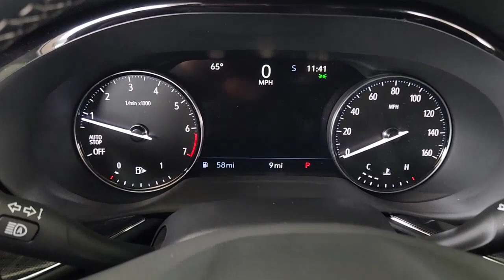2023 Buick Envision Gatesville, Waco, Temple, Evant, McGregor G230157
Ebony Twilight Metallic New 2023 Buick Envision Essence available in 210 S. HWY 36 Bypass, Gatesville, Texas at Spur Chevrolet Buick GMC. Servicing the Gatesville, Waco, Temple, Evant, McGregor, TX area.

Spur Chevrolet Buick GMC
210 S HWY 36 BYPASS

Ebony Twilight Metallic 2023 Buick Envision Essence FWD 9-Speed Automatic 2.0L Turbocharged ABS brakes Alloy wheels Compass Electronic Stability Control Front dual zone A/C Heated door mirrors Heated Driver & Front Passenger Seats Heated front seats Illuminated entry Low tire pressure warning Power Liftgate Remote keyless entry Traction control. This vehicle comes nicely equipped with ABS brakes Alloy wheels Compass Electronic Stability Control Front dual zone A/C Heated door mirrors Heated Driver & Front Passenger Seats Heated front seats Illuminated entry Low tire pressure warning Power Liftgate Remote keyless entry Traction control 3.47 Final Drive Axle Ratio 4-Wheel Disc Brakes 7 Speakers 7-Speaker Audio System Feature w/Amplifier 8-Way Power Driver Seat Adjuster Air Conditioning AM/FM radio: SiriusXM Auto High-beam Headlights Auto-dimming door mirrors Auto-dimming Rear-View mirror Automatic Emergency Braking Automatic temperature control Brake assist Bumpers: body-color Delay-off headlights Driver door bin Driver vanity mirror Dual front impact airbags Dual front side impact airbags Emergency communication system: OnStar and Buick connected services capable Following Distance Indicator Forward Collision Alert Four wheel independent suspension Front anti-roll bar Front Bin Center Console USB Ports Front Bucket Seats Front Center Armrest Front Passenger 8-Way Power Seat Adjuster Front Pedestrian Braking Front reading lights Fully automatic headlights Heated steering wheel IntelliBeam Headlamp Control w/Auto High Beam Knee airbag Lane Keep Assist w/Lane Departure Warning Memory seat Occupant sensing airbag Outside temperature display Overhead airbag Overhead console Panic alarm Passenger door bin Passenger vanity mirror Perforated Leather-Appointed Seat Trim Power door mirrors Power driver seat Power passenger seat Power steering Power windows Premium audio system: Buick Infotainment System Radio data system Radio: Buick Infotainment System AM/FM Stereo Rear anti-roll bar Rear reading lights Rear seat center armrest Rear window defroster Rear window wiper Roof rack: rails only Security system SiriusXM Radio Speed control Split folding rear seat Spoiler Steering wheel mounted audio controls Telescoping steering wheel Tilt steering wheel Trip computer USB Charging-Only Ports Variably intermittent wipers Wheels: 18 Machined Aluminum w/Light Silver Met and Wireless Apple CarPlay/Wireless Android Auto.brbrWhen you buy from SPUR GM you are purchasing with peace of mind knowing that each vehicle has been inspected and serviced by our Certified Technicians. Every vehicle we sell comes with a vehicle-specific folder that includes an inspection report a free Carfax history report and a list of any repairs done. This means that you can buy with confidence and no surprises. Our Spur Internet Pricing makes buying a pre-owned vehicle easy and convenient by using real-time price comparisons to adjust prices instantly that reflect market value. Thus eliminating the hassles of negotiations. We accept any trades and will buy your car even if you dont buy ours! Check us out 106 S Highway 36 Gatesville TX 76528. We also provide nationwide shipping at a reasonable cost if necessary. We proudly serve the Waco Temple Bryan College Station and Killeen areas to just name a few. 23/31 City/Highway MPG